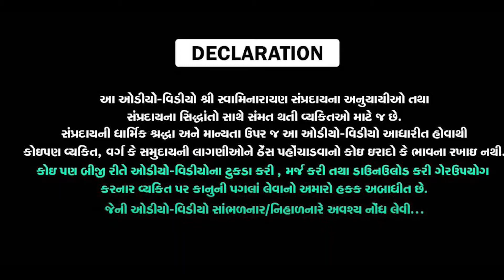Shreeji CharitraVihar | Part 12 | Nirgundasjiswaminivato | Shreejivallabh Swami | Swastik